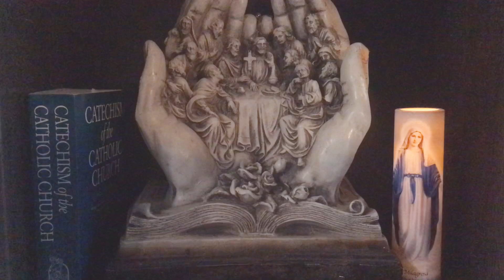Creo en el Espíritu Santo, numeral 683, catecismo de la iglesia católica